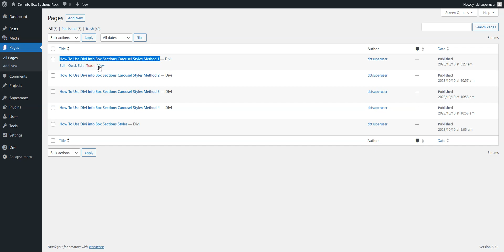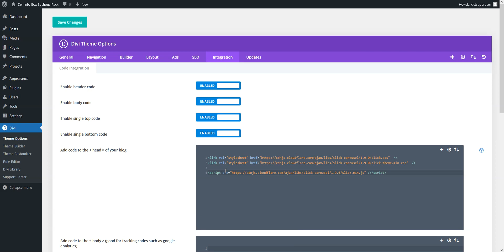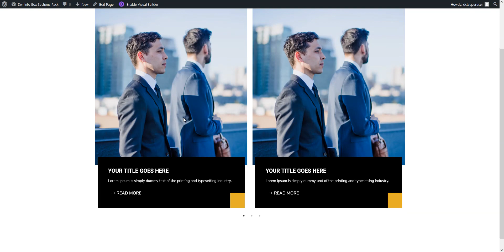[ Method 1 ] How to use divi info box sections carousel module styles ?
Easy-to-create layout enriched with 100+Divi  Info Box Sections and shortcode CSS implementation features. If you’d like to create an attractive Services Grid on your DIVI Website in a short space of time, browse through our collection of exquisitely designed Blurb Module List Layout Designs for Divi website.